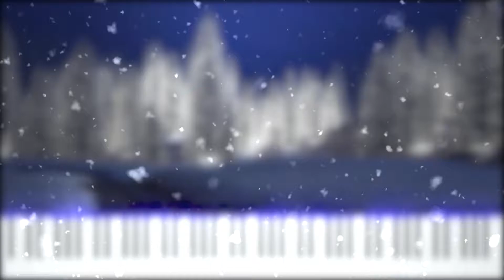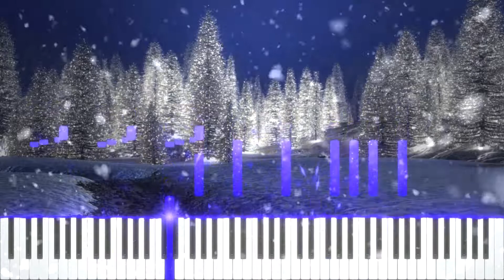Christmas Player-Piano Classics, Vol.1 - Sleigh Ride (QRS Roll #9283)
This is a MIDI transcribed from the Player Piano roll "Sleigh Ride," (#9283 in the QRS roll catalog) as played by Ted Baxter.

As paper rolls degrade over time, I made this MIDI in an effort to preserve the roll's contents; this is a quantized version of the arrangement, and has been written out in MIDI form by watching and listening to the original roll play. Such a process takes hours of work, so I hope you enjoy listening!

Composed by Leroy Anderson and Mitchell Parish, played by Ted Baxter.
Rights for the roll and arrangement go to the QRS Comany and associated persons.

MIDI (Appropriately credit all owners of the content if you use it)